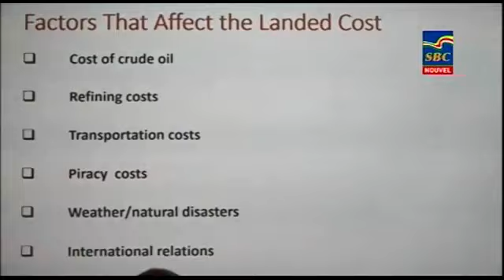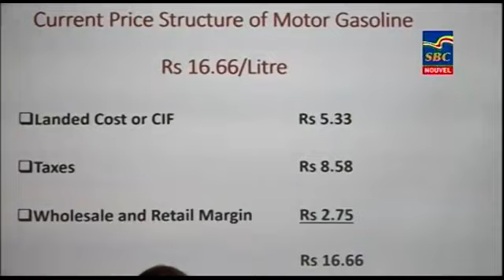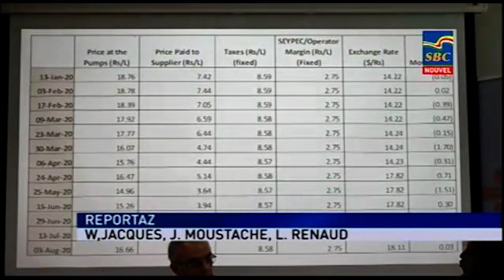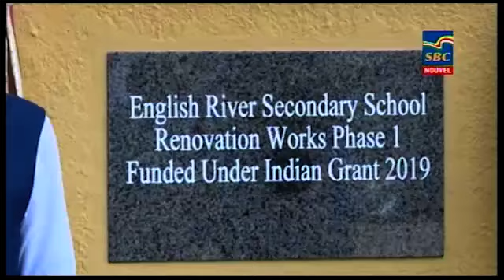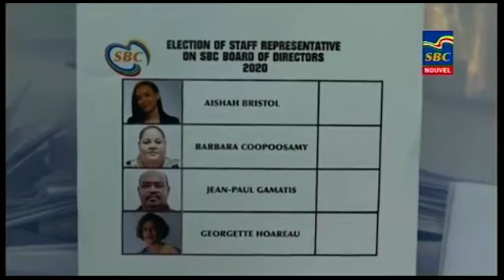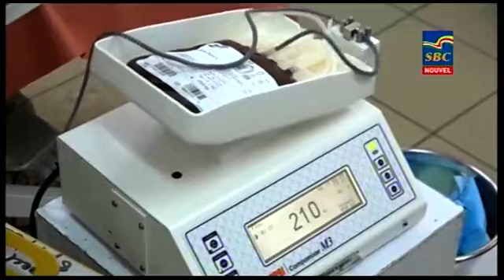8 p.m News 20-08-2020